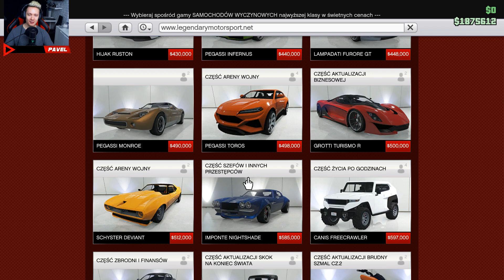GTA 5 PC Online Po Polsku [#1015] NFS 3 AUTA /z Bertbert & Skie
GTA 5 PC Online Po Polsku czyli seria w której bawimy się na wszelkie, możliwe sposoby. GTA 5 PC Online to naprawdę świetne miejsce do wspólnej zabawy ze znajomymi, o czym zresztą możecie sami się przekonać.